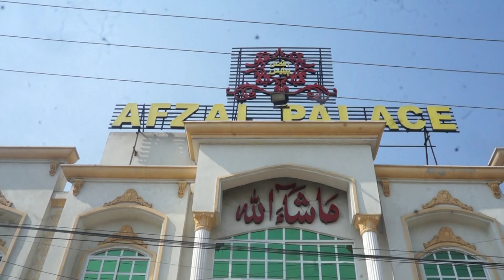walima event Saqib Studio 03016680144